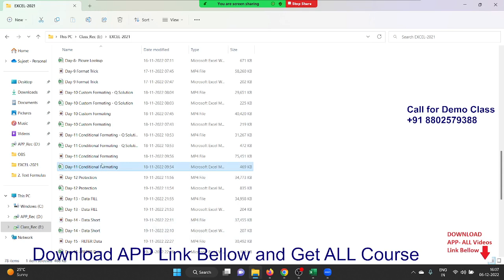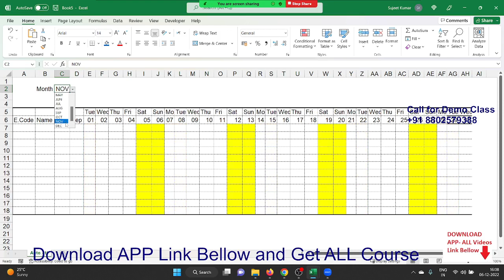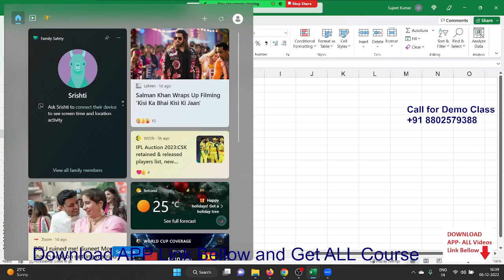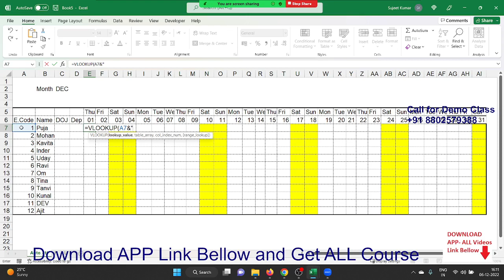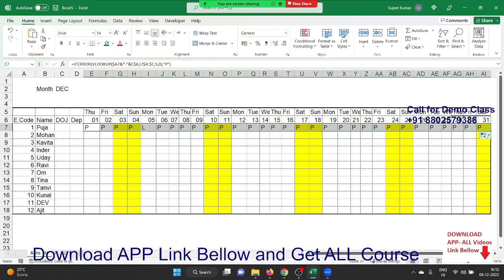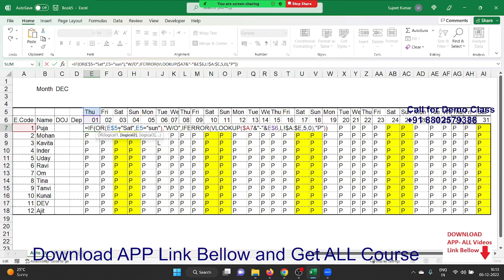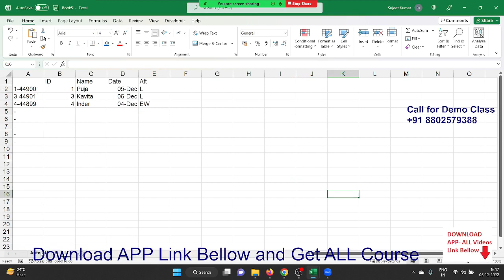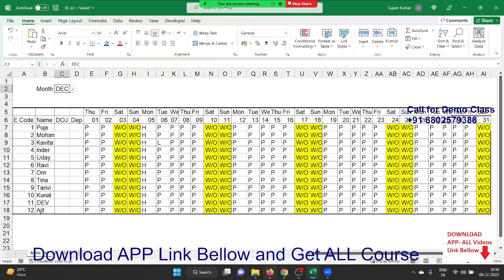Excel Formula Classes in Hindi